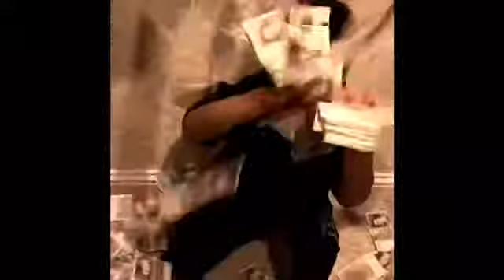Lincoln Major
Meet Lincoln number 4 of 7